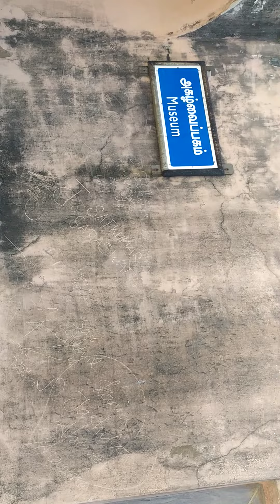kotai beech view🚗🚗☀️☀️⛵🏖️karkathar food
Tharangambadi kottai karkathar food